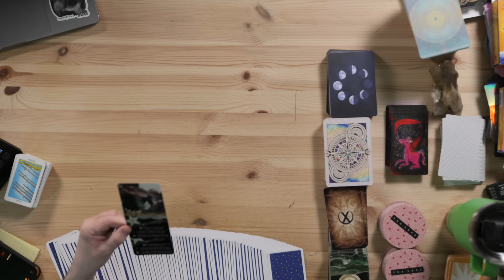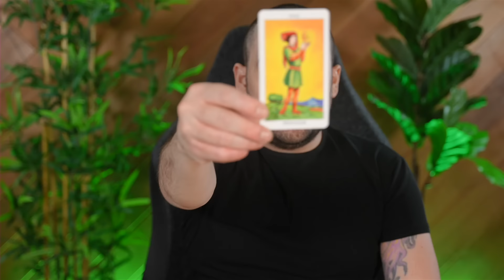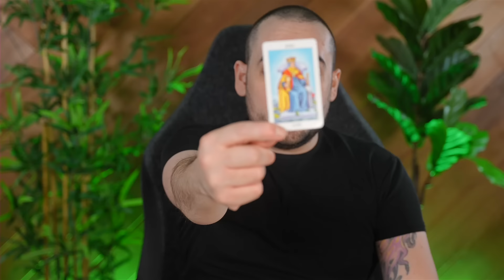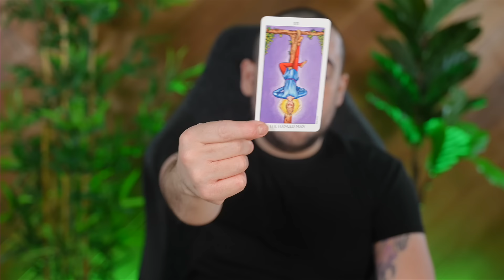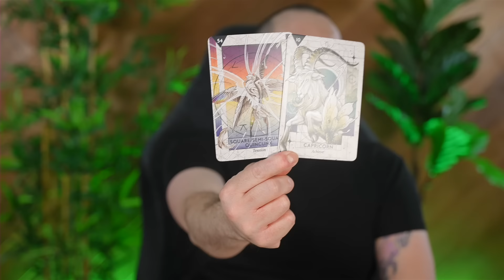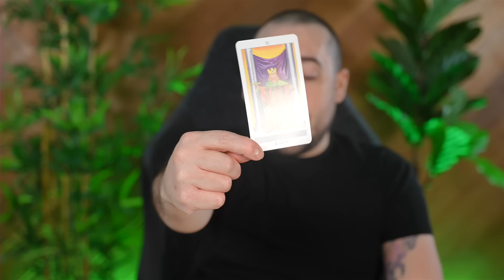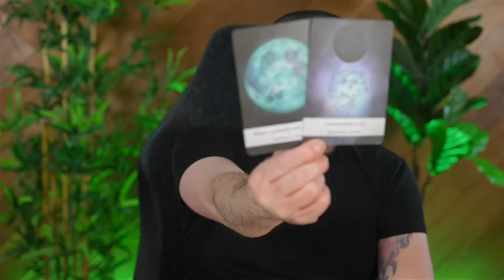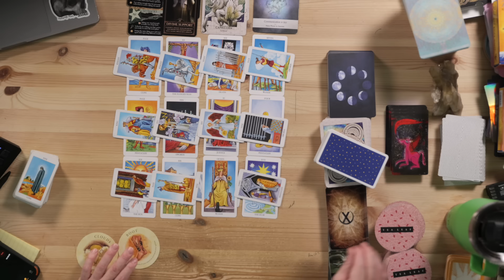Capricorn Major Change For The Better! May 2024